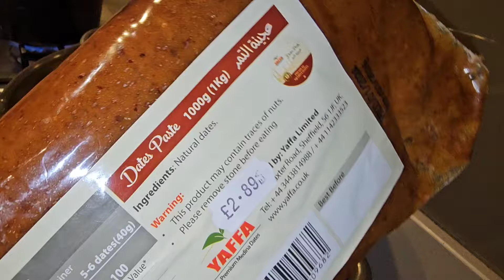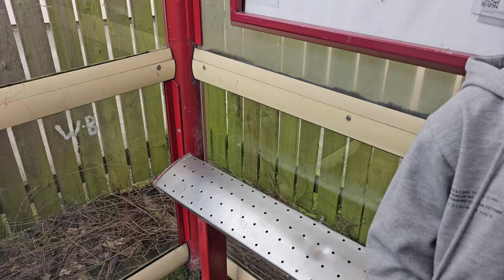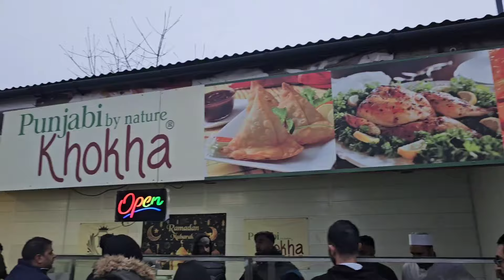Sehri se iftaar tak kiya howa! Mazydaar Lamb Biryani! Bus main Ki shopping!